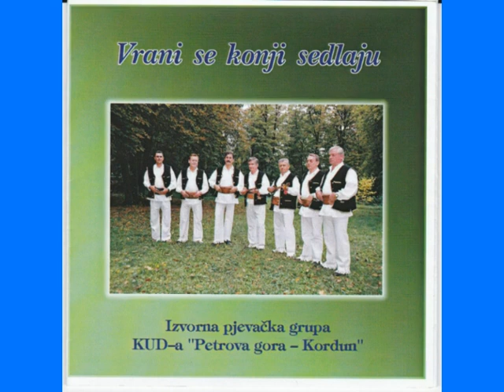KUD "Petrova gora-Kordun"..Beograd - Otkud tebi djevojčice -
Izvorna pjesma  ,   Prvi glas  Marko Mraović